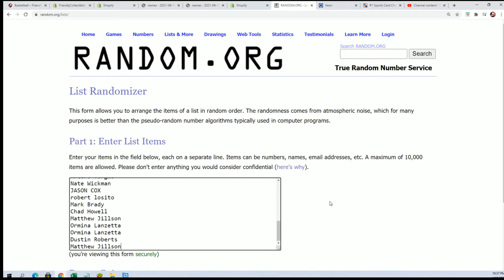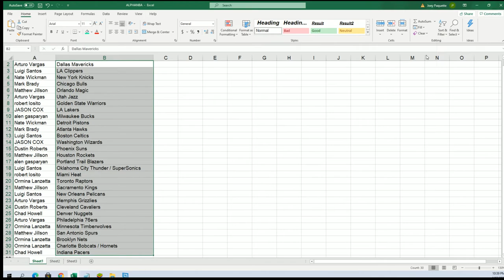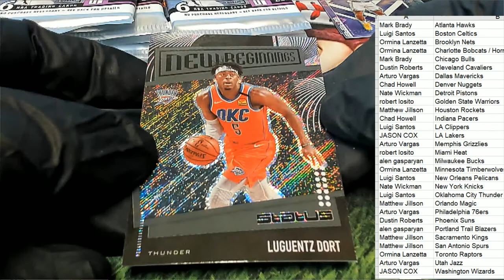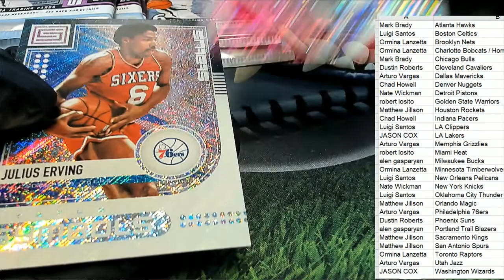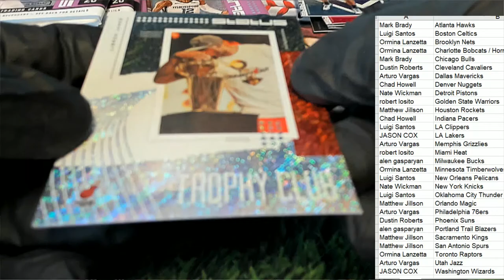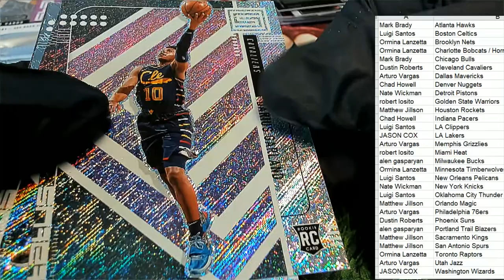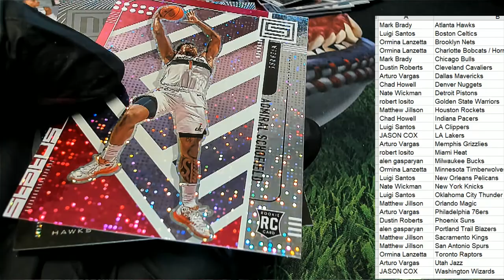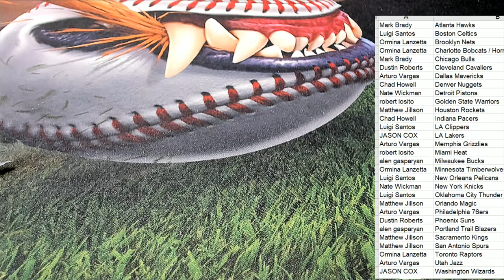2019 20 Panini Status Basketball Tmall Edition ID 1920STATUSTMALL247